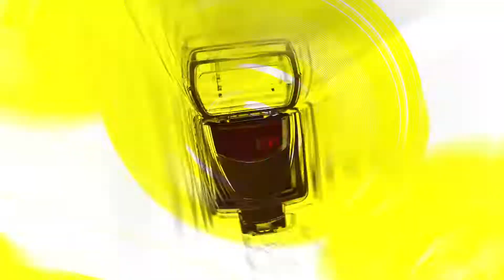[TOP영상] 이엘(EL), 패셔니스타다운 패션 소화력(220623 EL Photocall)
6월 23일 오후 서초구 신세계백화점 강남점에서 ‘보테가 베네타(BOTTEGA VENETA)’ 팝업 스토어 오픈 기념 포토월이 열렸다.

이날 보테가 베네타’ 팝업 스토어 오픈 기념 포토월에는 트와이스(TWICE) 지효-유아인-소녀시대(Girls Generation) 수영이엘-이동휘가 참석했다.